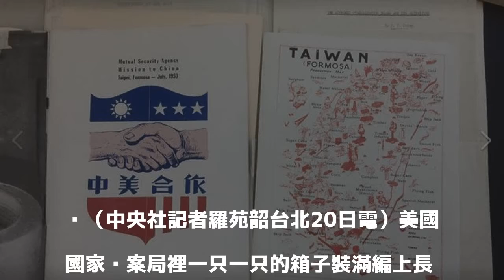台青年探索台灣史 美國國家檔案局挖寶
（中央社記者羅苑韶台北20日電）美國國家檔案局裡一只一只的箱子裝滿編上長長序號的檔案，旅美軟體工程師蕭新晟今年發起志工團前去調閱翻找有關台灣的資料，一切源自對台灣史的好奇和追索。讀完中學赴美的蕭新晟現住紐約，他遺憾小時在台灣，學校不教台灣史。移居美國後，從接觸到的台灣人那兒聽來陌生的台灣歷史，點燃他的興趣。他9月回台在台北告訴中央社記者：「在美國，中華民國並不存在。漸漸地，台灣人會去思考，台灣究竟是什麼。」34歲的蕭新晟去年在紐約的g0v黑客松活動提出「國家寶藏」計畫，後來與當地友人林育正、莊士杰決定持續推動，進一步在今年3月獲得g0v挹注新台幣50萬元公民科技獎助金。蕭新晟解釋，美國國家檔案局有超過6000萬份檔案文件，政府機密文件30年保密期限一到，解密後都會送到檔案局。這些來自各部門的政府文件從此進入公開領域，供人參閱。國家寶藏計畫的構想便是到檔案局裡，調閱與台灣有關的文件，翻拍後公開到網路上，讓人們自由讀取利用。蕭新晟指出，除了政府間往來文書，另有美國在台蒐集情資，檔案局裡文件可提供更多認識台灣史的資料。他以「寶藏」稱這些眾多未經開發的美國檔案文件，認為應發起更多人來開發寶藏的故事。他說：「這些是對國家認同有幫助的寶藏。」蕭新晟設計手機應用軟體app，參與志工使用這個「挖寶app」工具進入檔案局翻拍，上傳到網路上由機器自動翻譯文件，同時號召志工協助翻譯除錯，目前已完成1萬6000多筆檔案紀錄。他這次回台報告計畫執行成果，國家寶藏網站已於9月10日上線。他說：「志工團從紐約出發，到華府每趟交通4小時，至今大約維持每個月去一趟，聲勢還不錯。一開始以為多是退休人士參加，後來發現滿多熱血的年輕人。」由於檔案局只在週間開放，有意參加的年輕專業人士還得請假才能參團。志工帶著挖寶app進入檔案局翻拍時已編派一組組序號，有助迅速調閱檔案；也就是說，志工不能挑選主題。蕭新晟說：「我們是抱持圖書館員的心態，是對資料本身有興趣，非研究、也沒有目的性。」台灣大學歷史系助理教授羅士傑為蒐集研究資料走訪美國國家檔案局時，曾側面觀察這批國家寶藏挖寶志工的工作情況。羅士傑說：「太棒了，有一批人願意做這些事，很令人感動。」羅士傑透過電話告訴中央社記者：「無史料，無史學，但是也不能一味迷信資料。美國國家檔案局裡的文件是美方施政記錄，代表的是美國立場，然而不同來源的資料提供比對考證，有助還原事件脈絡。」羅士傑指出，建議國家寶藏團隊可朝關鍵字主題式搜尋檔案的方向發展；他也開始徵詢台灣學界，盼能組顧問團，提供諮詢。羅士傑表示，檔案本身不會說話，讓專業人士參與，可讓找出來的檔案更有用。而蕭新晟的國家寶藏團隊已開始做更大的夢想。他表示，除了美國國家檔案局，未來希望挖寶的範圍可擴展到聯合國檔案館、美國國會圖書館和胡佛圖書館。1060920台青年翻找美政府檔案 多角看台灣史

發表評論評論如下。